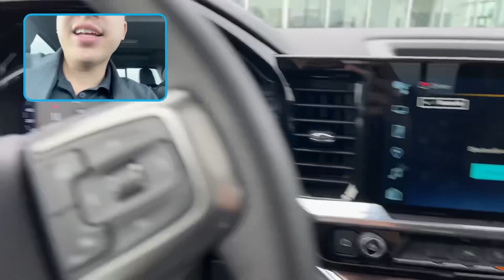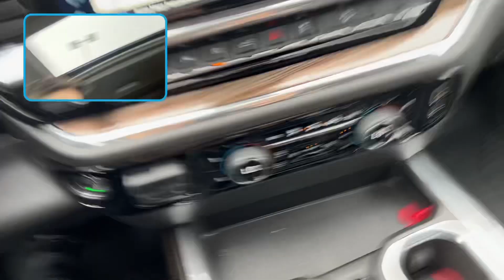Cesar check out this truck fit for a King! From Eric :)